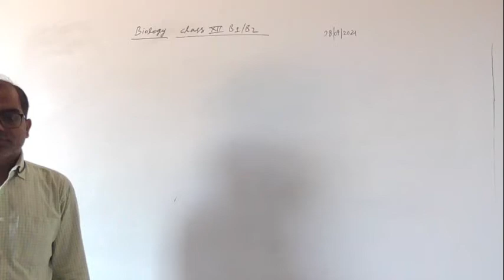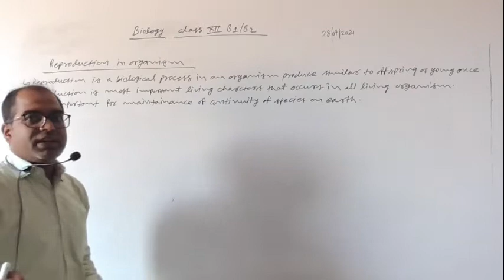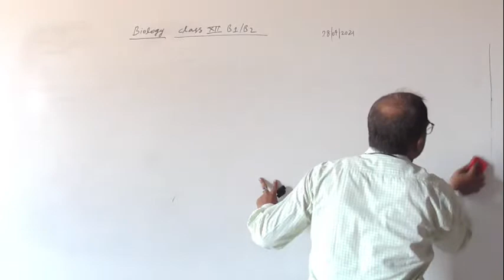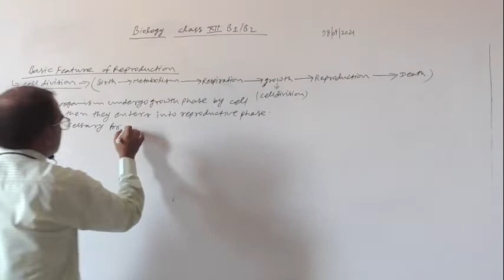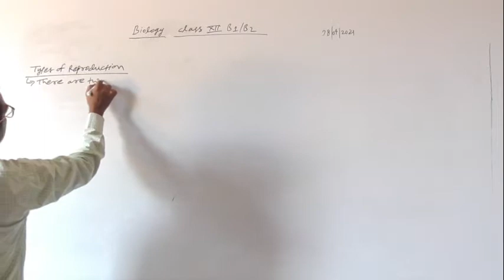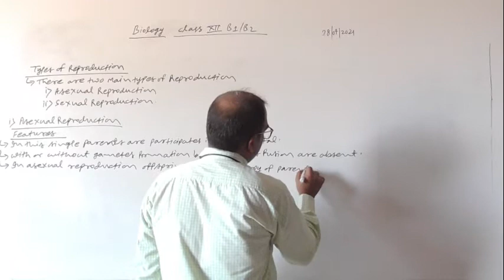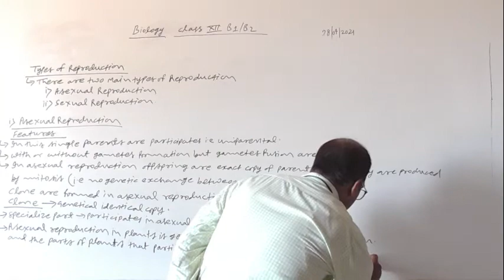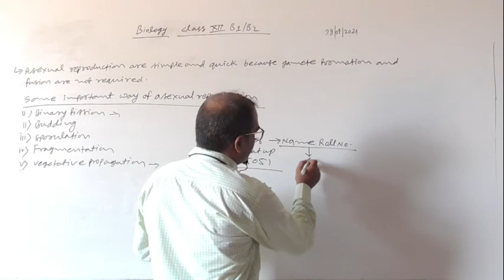XII B1 & B2 - Reproduction in Organism- Lect-1 By Purushottam Sir